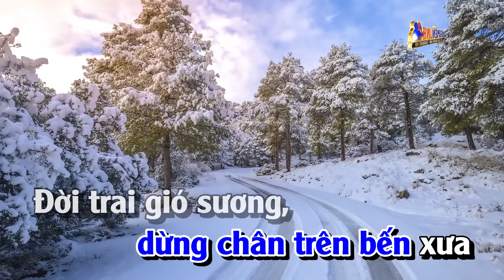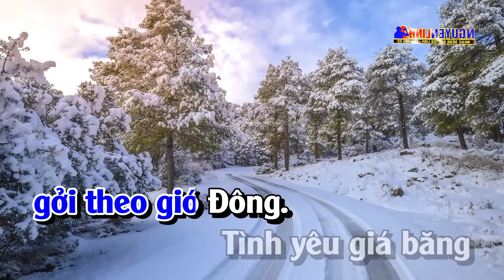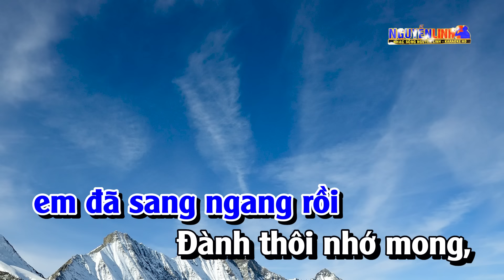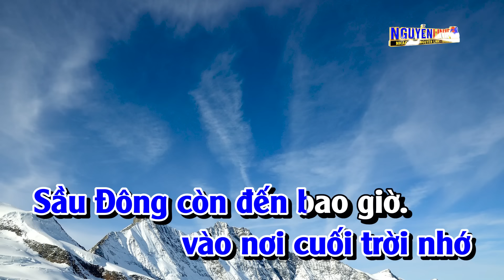Karaoke Sầu Đông Tone Nam Nhạc Sống Dễ Hát | Nguyễn Linh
Bài Hát :  Sầu Đông